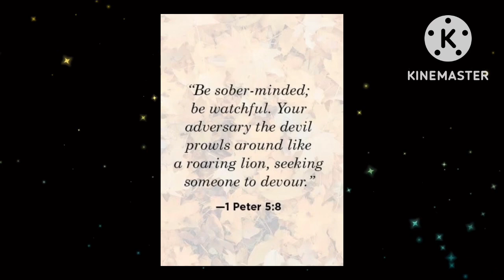Driving around Kingston, Tolworth and Chessington.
Relaxing mode after hard days work. Life in England.